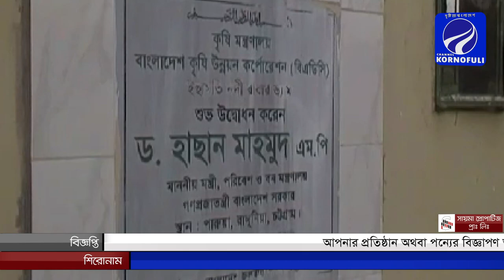রাঙ্গুনিয়ার ইছামতিতে রাবারড্রাম স্থাপন, খুশি কৃষকরা।